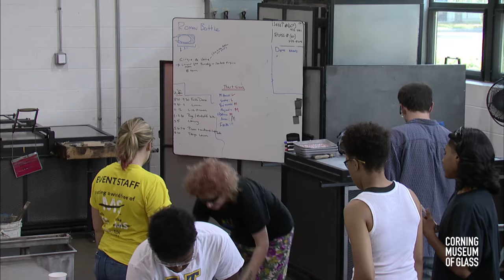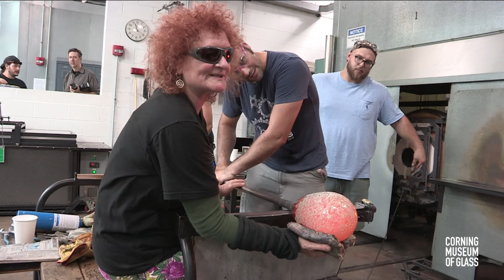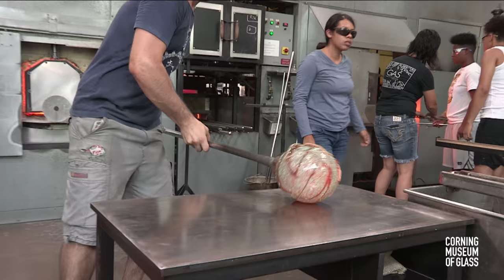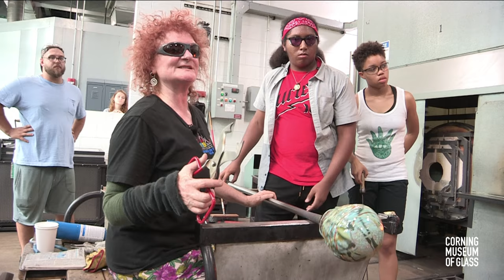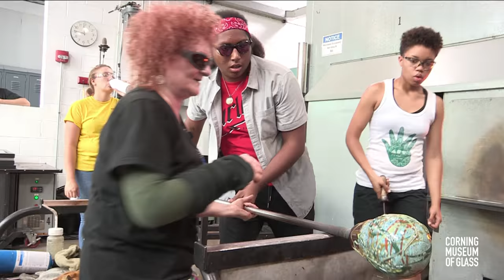Expanding Horizons Live-Streamed Studio Demo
Watch as Jessi Moore and the Expanding Horizons class demonstrate with special visiting artist Laura Donefer. Expanding Horizons is a week-long program for underserved teens who are top students in their glassblowing classes. The program is supported by the Robert M. Minkoff Foundation.